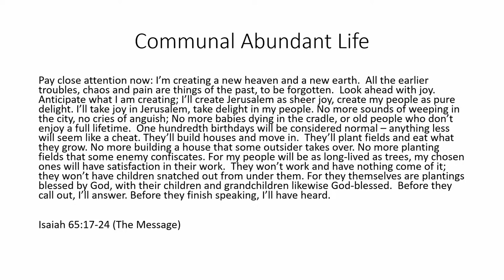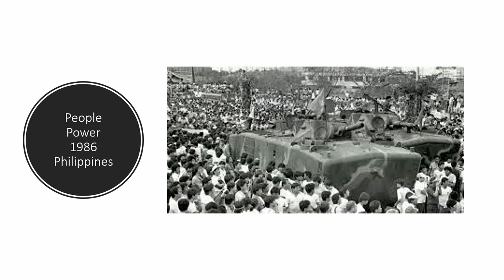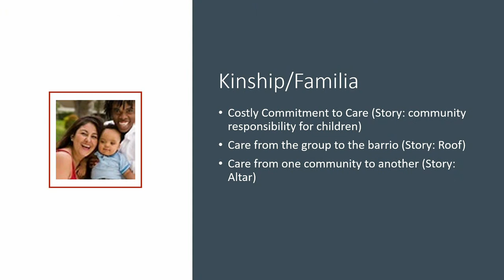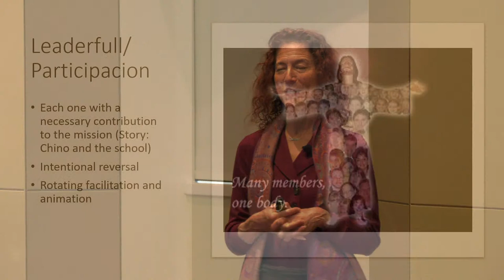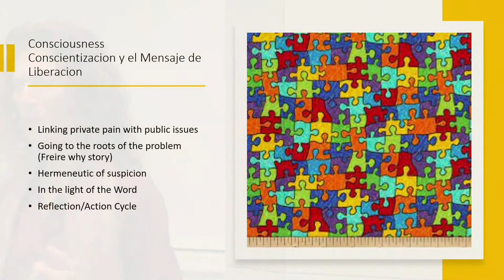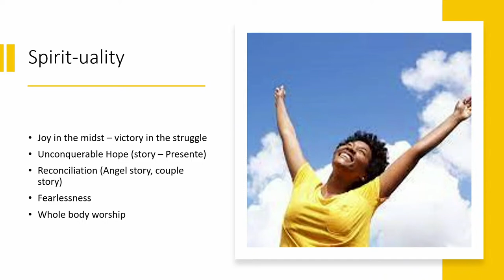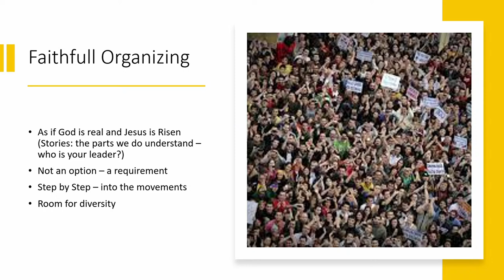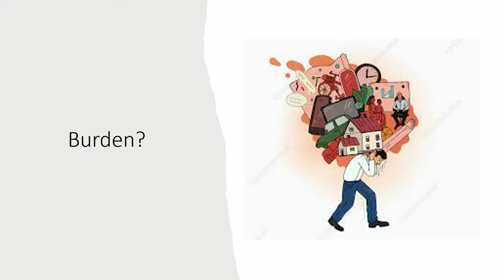Stoutemire Lecture 2023 Featuring Rev. Dr. Alexia Salvatierra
Western Theological Seminary is pleased to announce the 2023 Leonard F. Stoutemire Lecture in Multicultural Ministry speaker will be  Rev. Dr. Alexia Salvatierra.

Rev. Dr. Salvatierra will be speaking on “Becoming the Body of Christ”

Meet Dr. Alexia Salvatierra

Rev. Dr. Alexia Salvatierra is the Academic Dean for Centro Latino and Associate Professor of Mission and Global Transformation at Fuller Seminary.

Rev. Dr. Salvatierra is best known for her local, national, and international church and community leadership. Ordained as a Lutheran pastor in 1988, she has pastored English- and Spanish-speaking congregations. She has also served as a missionary in the Philippines and as the director for justice for the Southwest California Synod (ELCA).

Rev. Dr. Salvatierra co-founded several major national initiatives, including the New Sanctuary Movement, the Evangelical Immigration Table, and the Guardian Angels Project. She currently coordinates the Southern California-based Ecumenical Collaboration for Asylum Seekers. She serves on the leadership team of Matthew 25/Mateo 25 (a bipartisan Christian network to protect and defend families facing deportation in the name and spirit of Jesus). She also serves as a consultant for various national/international organizations, including World Vision, Intervarsity Christian Fellowship, CRU, and the Christian Community Development Association.

Rev. Dr. Salvatierra has received multiple awards, including the Fuller School of Intercultural Studies 2019 David Allan Hubbard Achievement Award, the Wally Marks Changemaker Award from the Liberty Hill Foundation, the Stanton Fellowship from the Durfee Foundation, the Amos Award from Sojourners, the Giants of Justice award from CLUE LA, and the Prime Mover fellowship from the Hunt Alternatives Fund.

The Leonard F. Stoutemire Lectures in Multicultural Ministry are named in honor of the late Reverend Leonard Foster Stoutemire, a pioneer African American clergyman and church planter to Holland, Michigan. Although he initially wanted to be a missionary in Africa, in 1944, Stoutemire migrated to Holland, MI, to plant the city’s first intentionally multi-racial congregation, the All Nations Full Gospel Church of Holland.
The lectures equip seminarians, faculty, staff, alumni, and local congregations with resources for increased intercultural competence for greater effectiveness in Christian ministry.